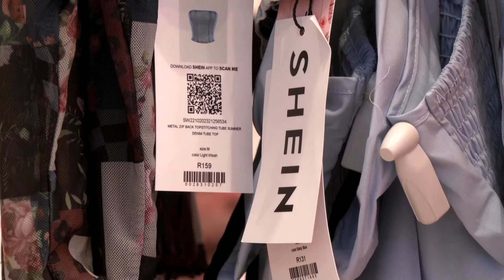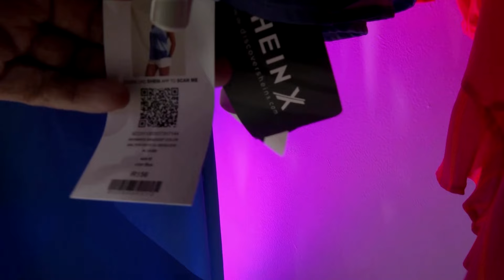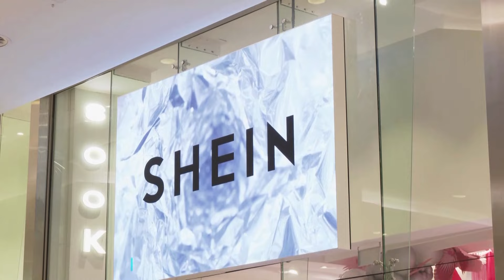VIDEO CORRECTION: Shein's pop-up store ruffles South African retail sector | REUTERS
This video has been corrected to fix an error in the post. Please click here for the updated video